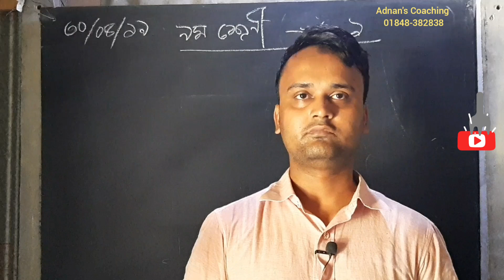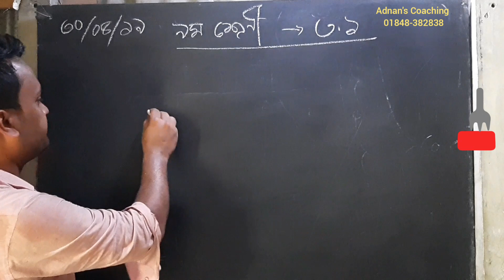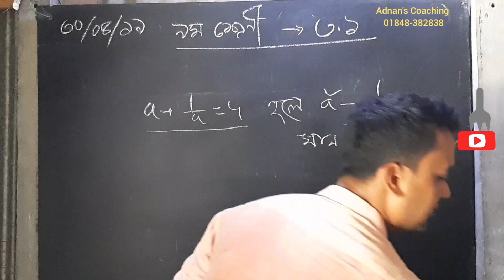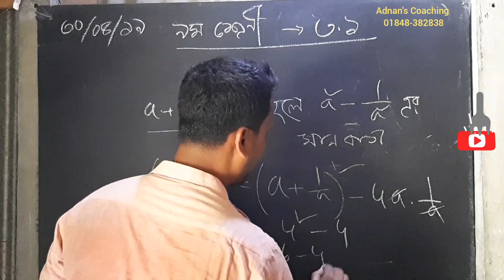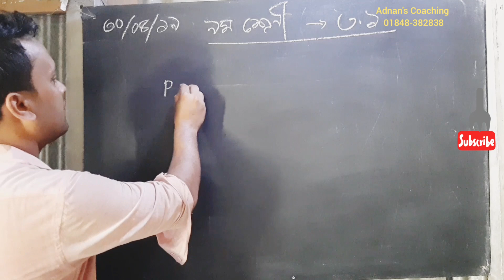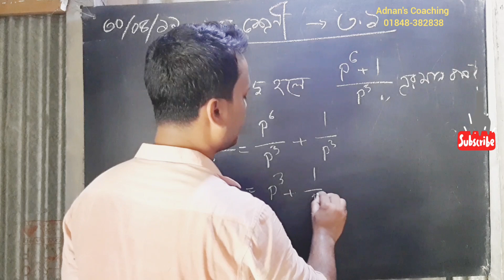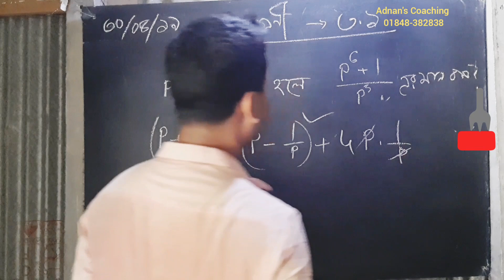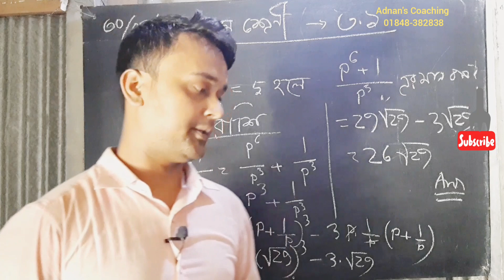Class nine math solution (নবম শ্রেণির গণিত সমাধান - ত্রিকোণমিতি- ৯.১) Part 1- Khalid Sir